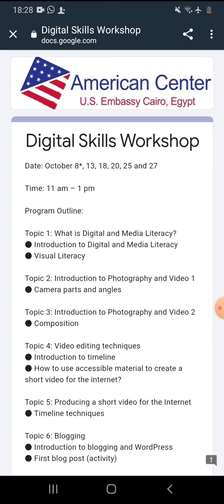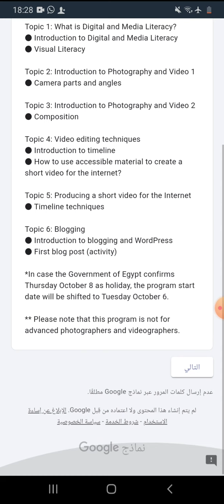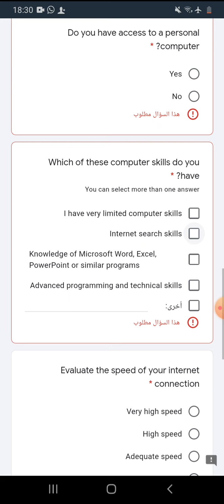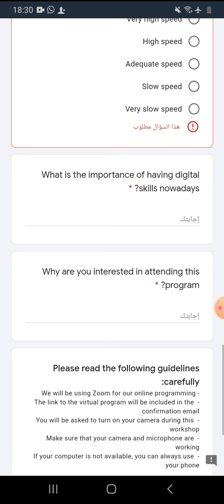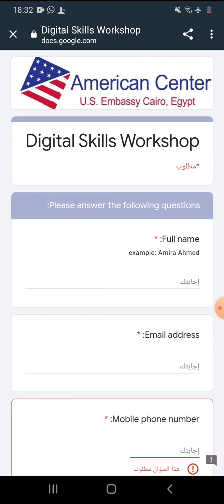دورة تدريبية من السفارة الأمريكية مجانًا!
أتمنى يكون المحتوى بيفيدكم❤